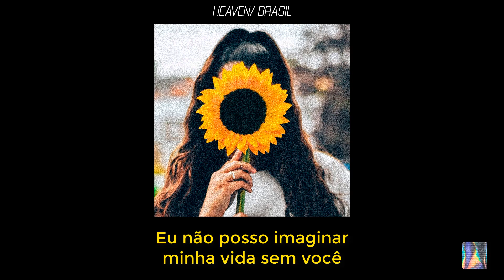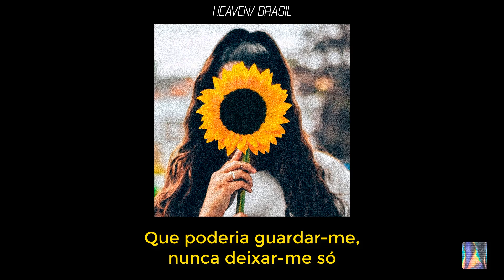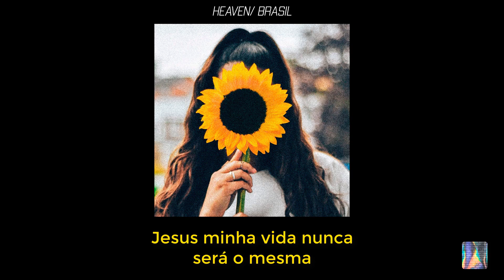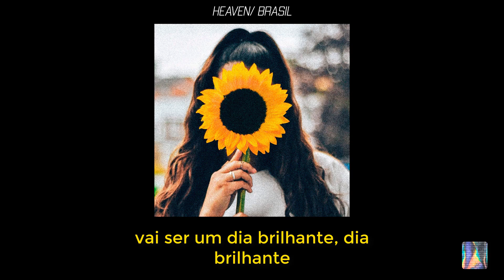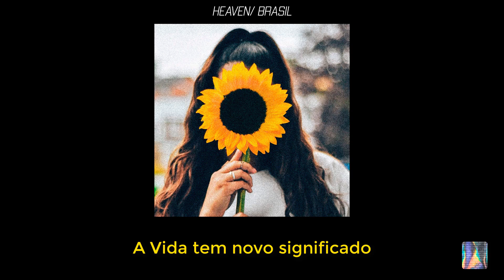Brighter Day – Kirk Franklin (LEGENDADO)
-A tua palavra é lâmpada que ilumina os meus passos
e luz que clareia o meu caminho.
Salmos 119:105